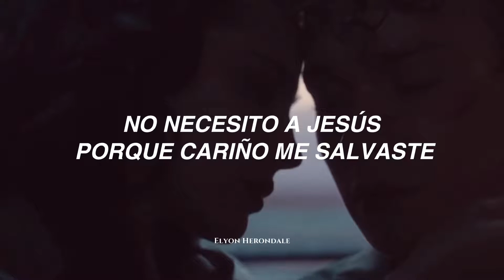You (Letra en Español)